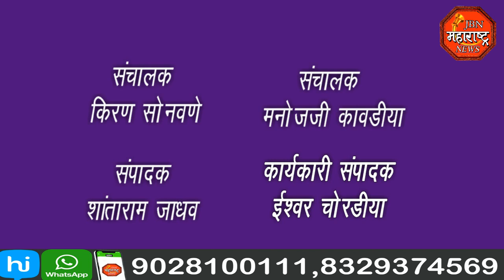jbn maharashtra news jalgaon